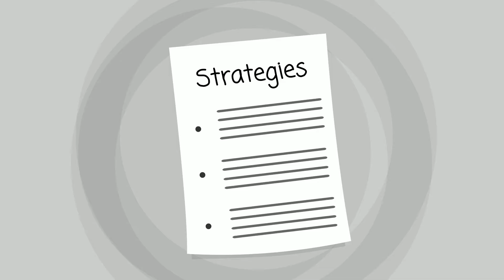Ashland Rehab Center